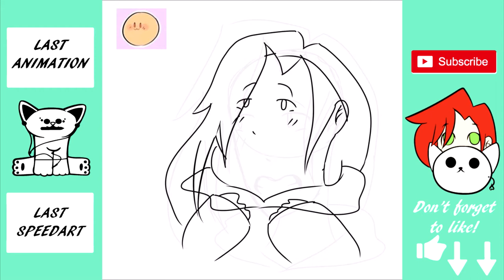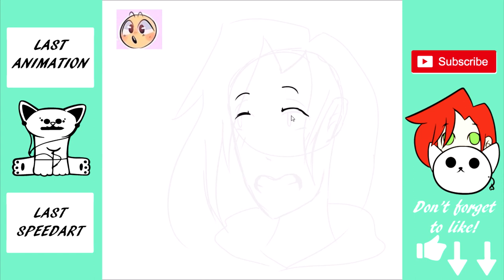OC Emoji Challenge- Speed Art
This actually took more time to colour than it did to draw it! I took this from  If you like this, do me a flavor and click that thumbs up!